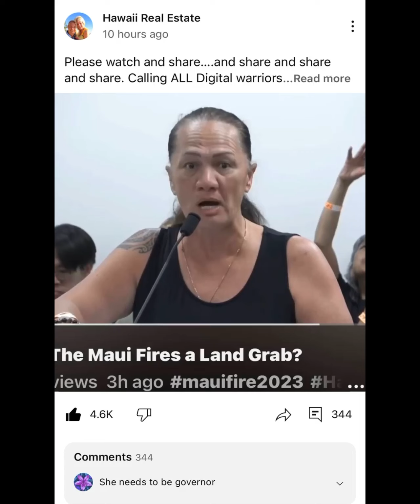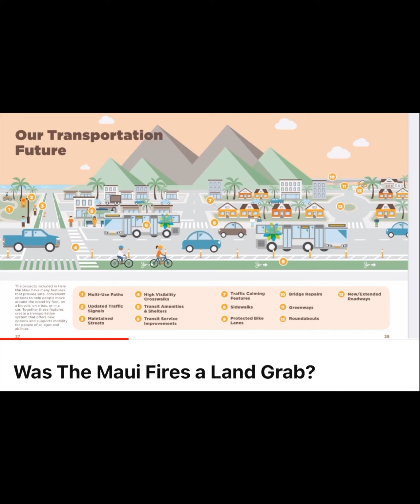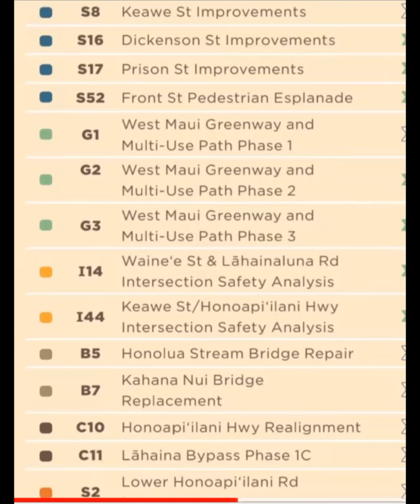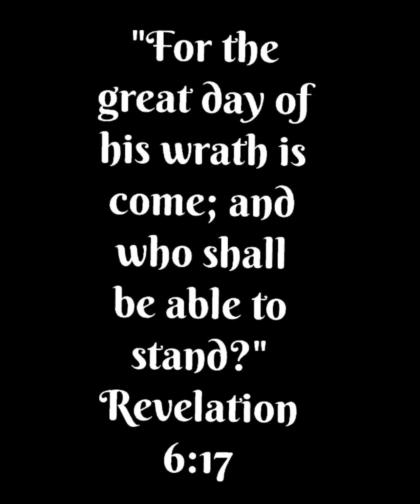Maui Residents upset over Lahaina Town being restructured as a 15-minute, “walkable” city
Lahaina Town & Hawaii residents take the Maui City Council members to task over their (globalists) One Transportation, *Final Plan* published in 2019!!! Help the native, long-time Lahaina residents DECIDE how they want to rebuild their town and lives. Instead of being TOLD how it will happen by 2040!

- Jesse Wald in Kohoma Village in Maui near Lahaina Town

Was the Kohoma townhome community in Lahaina Town strategically saved from total destruction because it’s already walkable and *green friendly* with buried electric lines, solar panels and large cement sidewalks easy to walk around town? Connect to a future bike-walk trail? Is it on the geographic Maui man’s nose? Pass the rotten egg, smell test of a *controlled burn*?